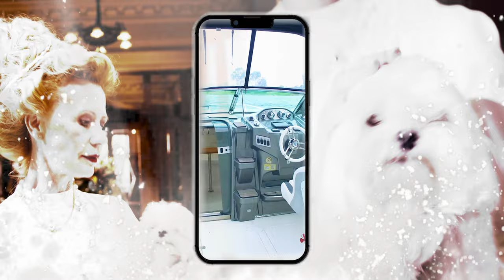🎵 SCayos - Constellations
💡HOW ? 🔽

~~~ 🎥 VIDEO EDITING:
🤴 Laurent Guidali

📋WHAT ? 🔽
💫LoFi/Beat Music World
🌌Creative Common Music
✨Music Universe (🎵)
📝Type : 🎵Music (🔊 Instrumental)
🐨 Calm 🍸 Chill/Cool 🌆 Hip Hop 🔧 Lofi 💓 Beat 🏕️ Ambient
🎺 Musical Instruments : 🥁 Drum Kit 🥁 Percussion 🎹 Synthesizer 🎹 Piano

🕵WHO ? 🔽
📀 Album (Ethereal Nights)
ℹ️ Producer: Shaan Chhadva
ℹ️ Composer: Shaan Chhadva
ℹ️ Music Publisher: Lofi Publishing

📍WHERE ? 🔽
[Music]
🇮🇳 India
[Video Montage eMotion]
🇫🇷 France

🕓WHEN ? 🔽
🎆 27/07/2021 [Music]
🎆 2023 [Video]